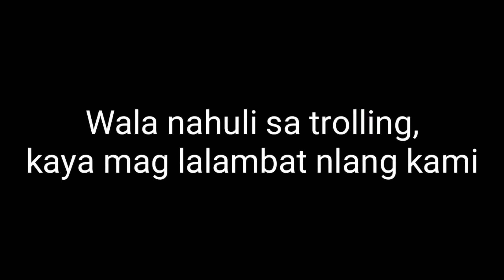Buhay Mangingisda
Oriental Mindoro fisherman...
Buhay maglalaot...